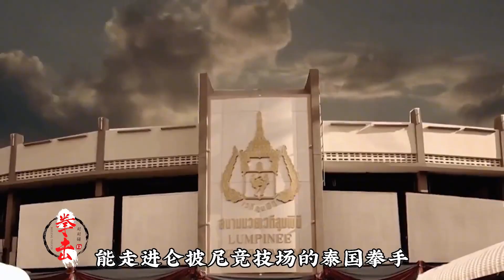霍小龙要对上张沛勉？中国格斗界的刺客之王，再次出征泰国仑披尼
视频中的拳击表演是在合适的环境下进行的，所有参与者受到了专业的指导和保护，绝无暴力或血腥内容。 一记左勾拳，一记右勾拳，5！4！3！2！1！胜利！
让我们一起为了拳击热血沸腾吧！在这里我将和大家一起分享各类拳击赛事，目睹拳击风采。